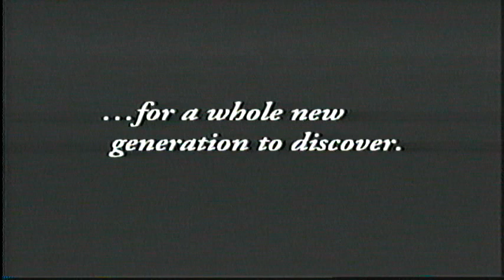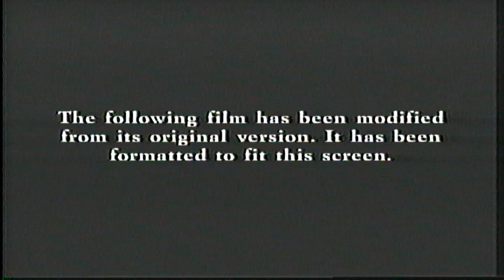Miracle on 34th Street (1995) VHS Opening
The 2nd Week of 25 Days of Christmas
Previews
1. Theatrical Preview
2. Dunston Checks In Teaser
3. Home Video Preview
4. Shirley Temple Collection Promo
5. 20th Century Fox Home Entertainment Logo
6. 1993 Fox Video Logo
7. Aspect Ratio Screen
8. 20th Century Fox Logo
Print Date: 100695 or Maybe
Print Code Week: 537 (37th Week of 1995?)